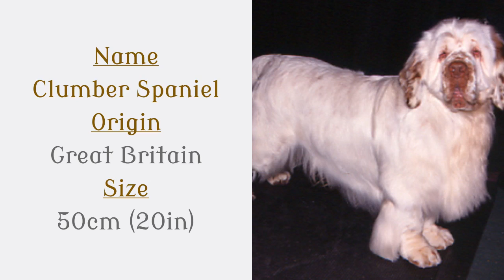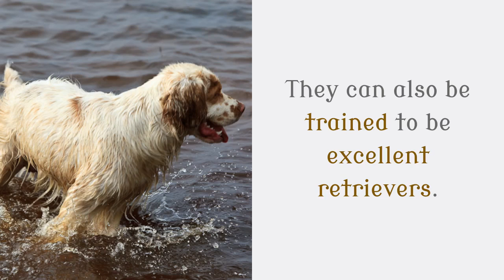14 Interesting Things You Should Know About Clumber Spaniel